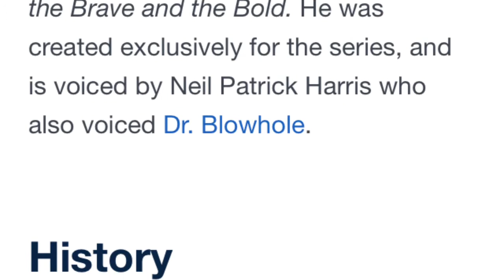Batman: Arkham Knight - Music Meister Easter Egg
A reference to the villain Music Meister in Arkham Knight

Outro made by: Official™ Designs